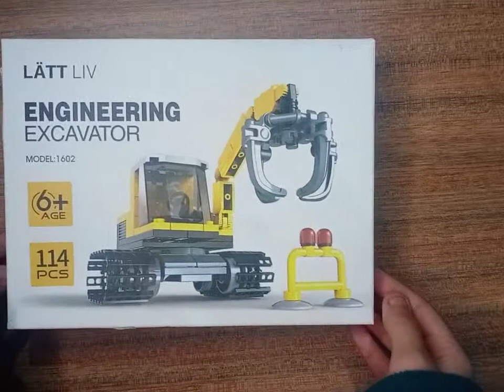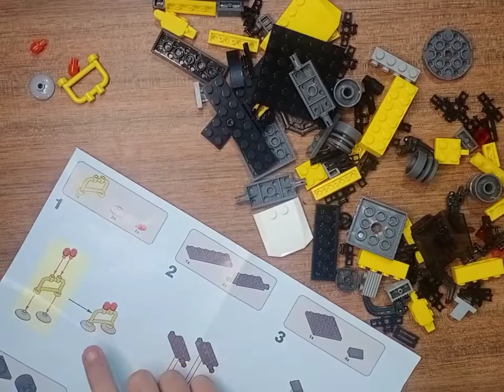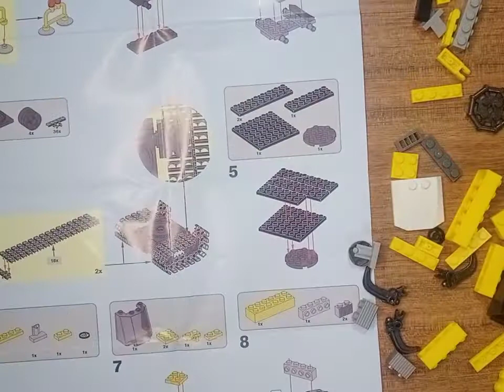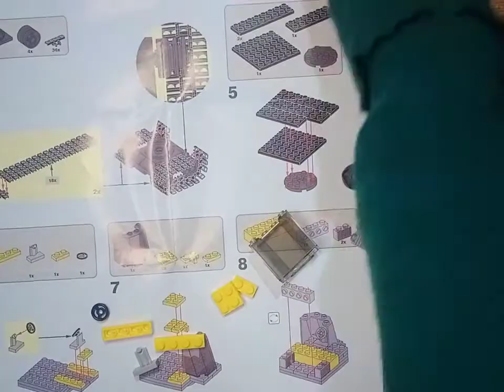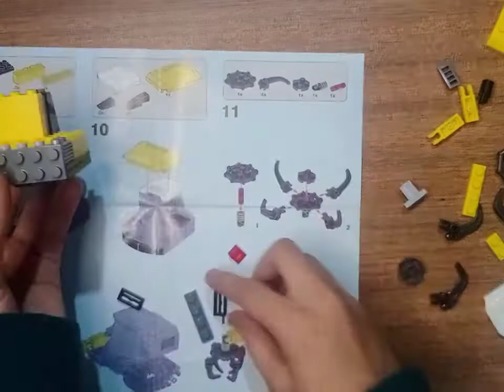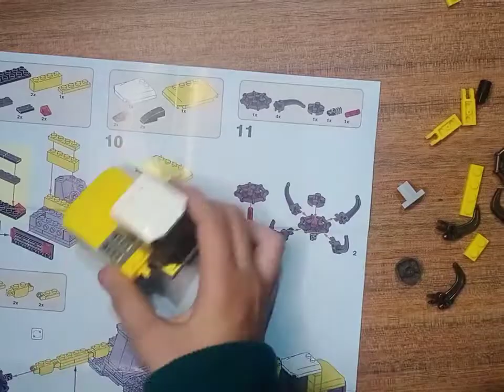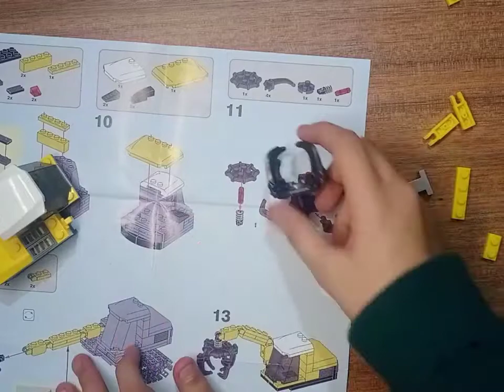Lego Excavator /chaby chuzo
Hi guys,

Musician: Taylor Swift

Musician: Charlie Puth